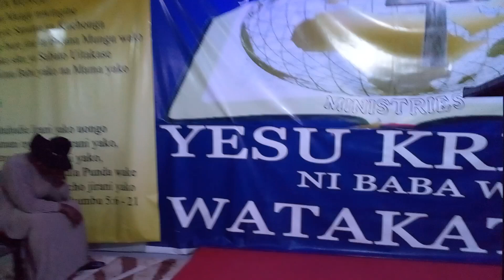wakati wa Mungu (1)